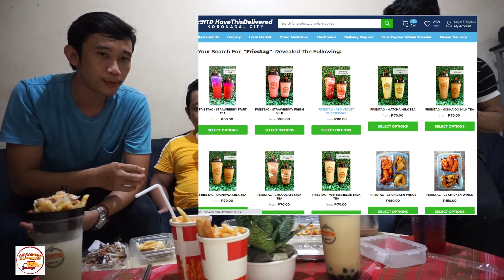Walang Tatawa Challenge ft Friestag On Wheels